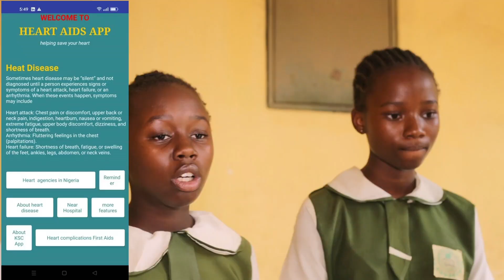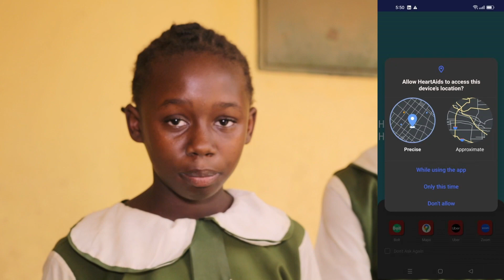Team Blazing Brains Stormers